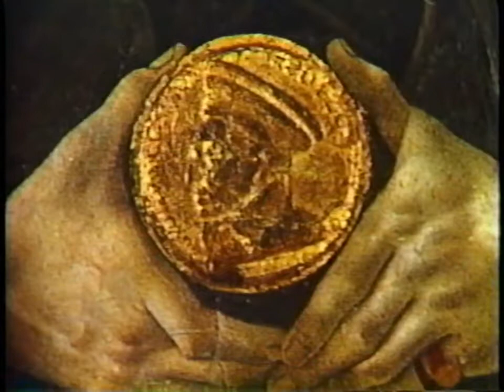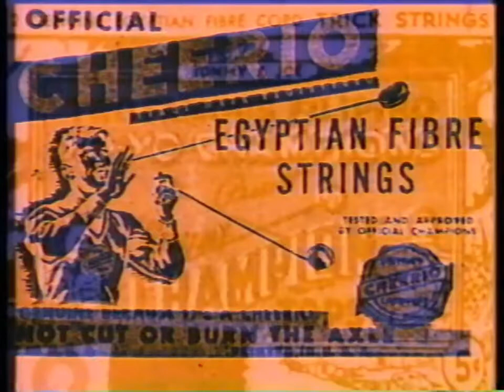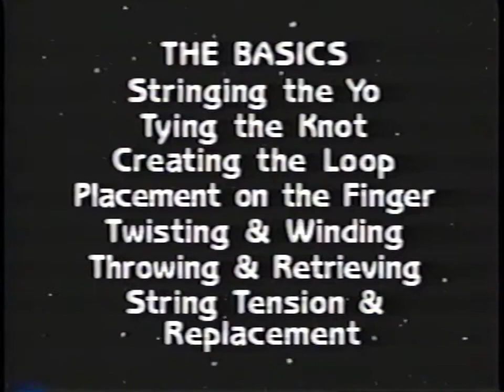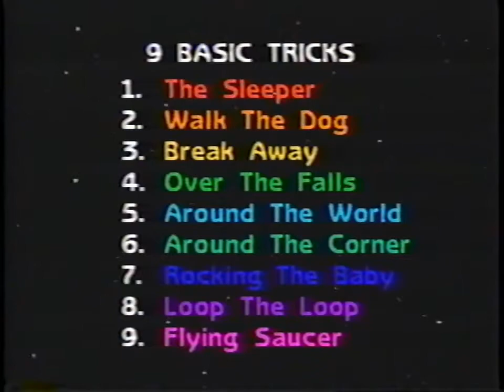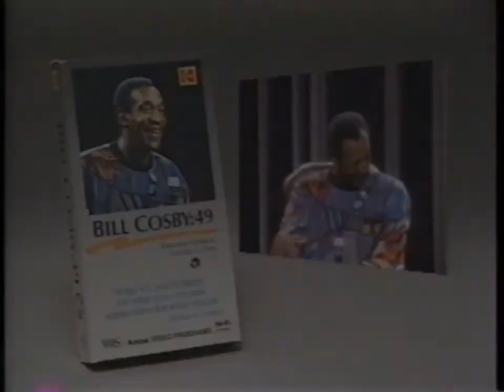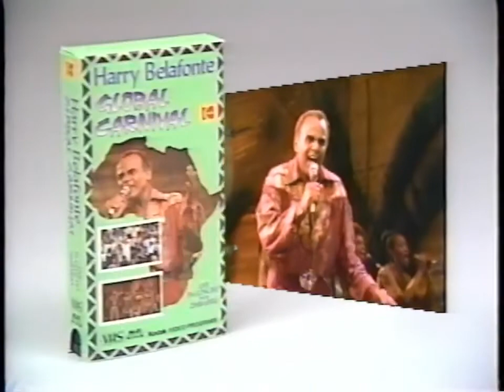Yo-Yo Man! (1988)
Also known as "Just Say Yo! The Yo-Yo Man Instructional Video"

Best quality upload of this tape! Contains the full 30 minute instructional video plus some previews for other Kodak tapes at the end. This was a test of my brand new capture card (the GV-USB2) and I think it turned out great.